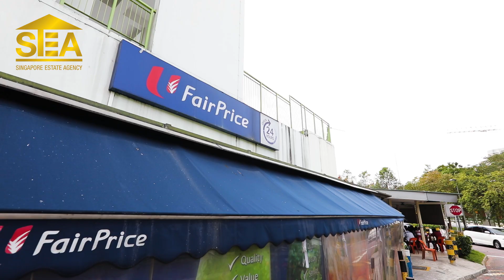Singapore HDB Property Listing Video - Sengkang Fernvale Crest 4RM For Sale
Fancy doorstep conveniences with supermarket and coffee shop at your doorstep? Or like to easily fulfill your late night food cravings at popular Jalan Kayu eateries just down the road from home? This newly MOP 4RM apartment at Fernvale Crest marketed by Yuna in Sengkang West Way could be your next ideal home!

A video tour can showcase your listing's unique selling points while engaging your potential clients with your own voice narration to project a professional image!